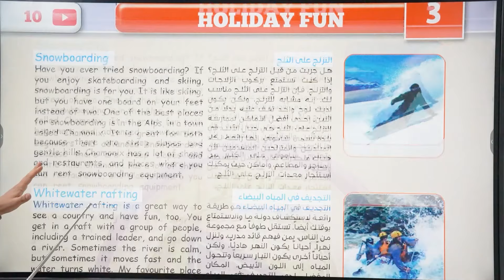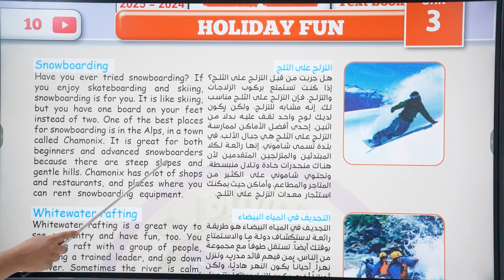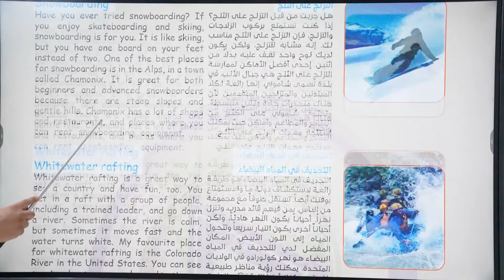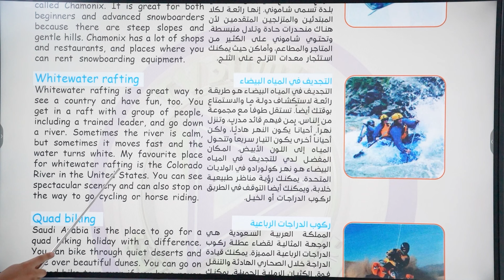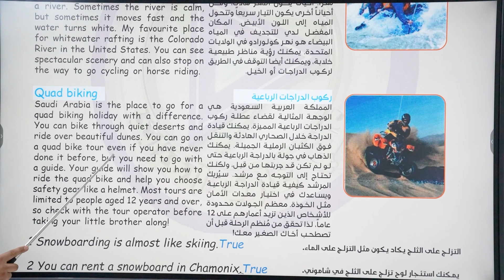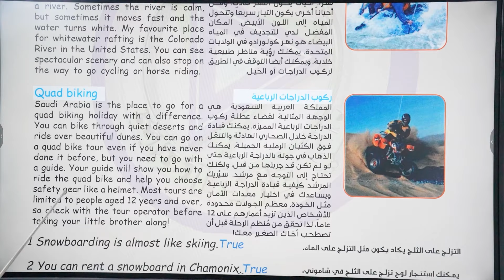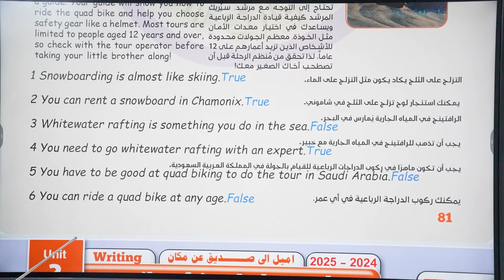انكليزي الرابع الاعدادي/ قطعة عطلة ممتعة holiday fun /اليونت الثالث/المحاضرة 10 /المنهج الجديد 2025